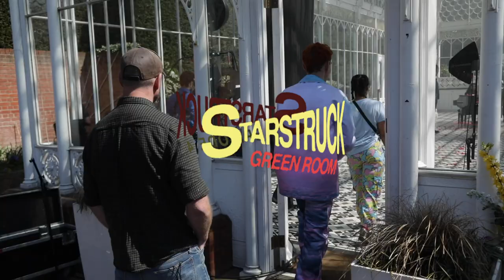Years & Years - Starstruck Green Room: Episode 4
🧜🏼‍♂️ 🌘 my new album Night Call is OUT NOW 🧜🏼‍♂️ 🌘

Starstruck Green Room: behind the scenes on all things 🌟STARSTRUCK🌟

Sippin' on cosmic juice, recording special versions of 🌟STARSTRUCK🌟 for The Late Late Show with James Corden, iHeart Radio and moreeee!